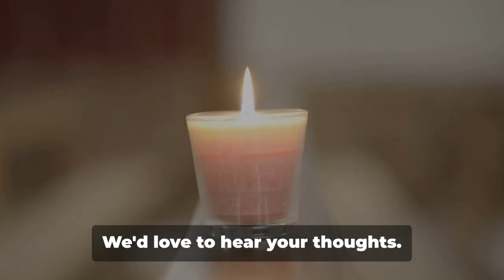Curious About Visiting a Church? Top 10 Reasons To Take A Journey of Exploration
If you're considering visiting a church this weekend and don't normally attend, here are ten reasons why it could be a meaningful experience for you:

1. Community Connection: Churches often provide a sense of community and belonging, allowing you to connect with others and build relationships.
2. Spiritual Exploration: Visiting a church can be an opportunity to explore your spiritual beliefs, ask questions, and seek answers.
3. Peace and Reflection: Churches offer a peaceful environment where you can take time for quiet reflection, meditation, and prayer.
4. Inspiration: Attending a church service can be inspiring, offering uplifting messages, music, and a sense of hope.
5. Support and Encouragement: Churches often provide support systems for individuals facing challenges or seeking guidance.
6. Learning and Growth: Many churches offer educational programs, classes, and opportunities for personal growth and development.
7. Kindness and Compassion: You may experience warmth, kindness, and compassion from the church community, providing a sense of care and acceptance.
8. Cultural Experience: Visiting a church can introduce you to different cultural traditions, rituals, and practices that can be enriching and educational.
9. Volunteer Opportunities: Churches are often involved in community service and outreach programs, offering opportunities to volunteer and make a positive impact.
10. Personal Healing: Some individuals find solace, comfort, and healing in the spiritual atmosphere of a church, especially during difficult times.

Visiting a church can offer various benefits beyond religious or spiritual reasons and can be a chance to explore new perspectives and engage with a supportive and welcoming community.